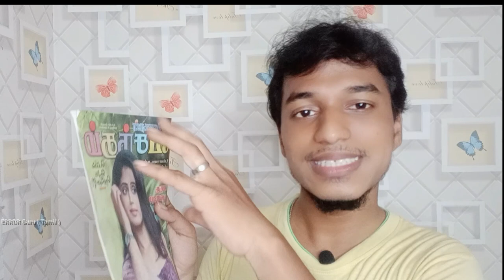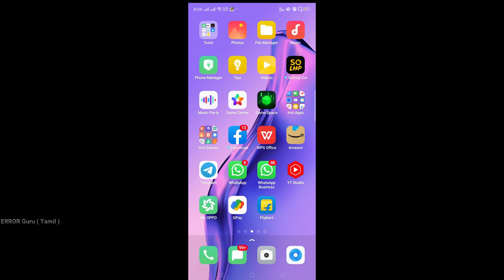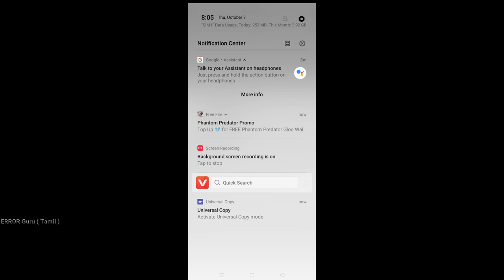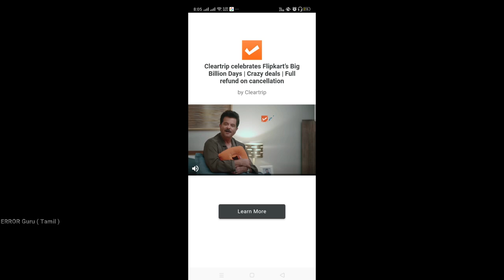Use Universal Clipboard to copy and paste |ERROR Guru (TAMIL)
Use Universal Clipboard to copy and paste